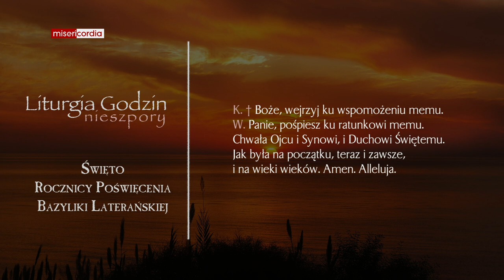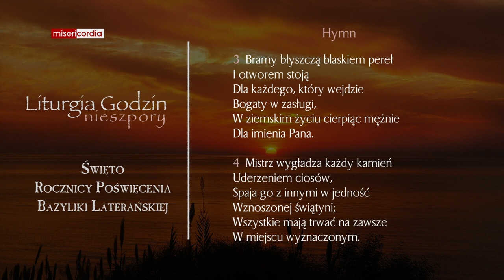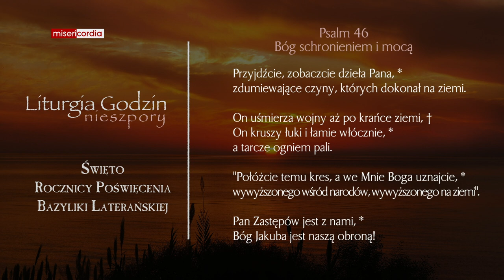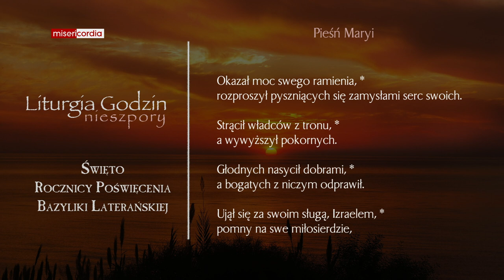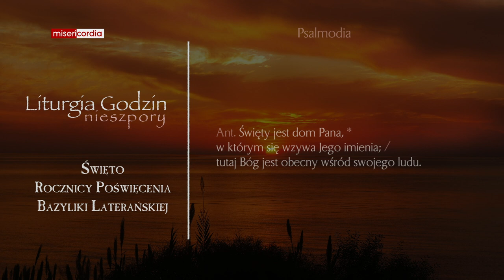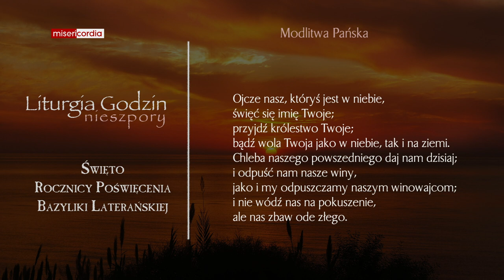Liturgia Godzin | Nieszpory | Święto rocznicy poświęcenia Bazyliki Laterańskiej